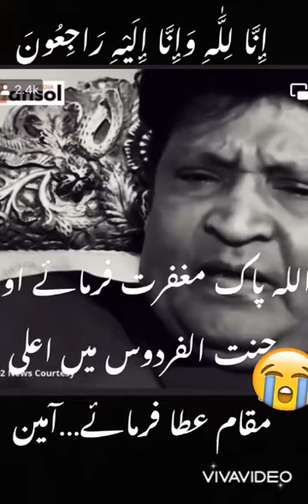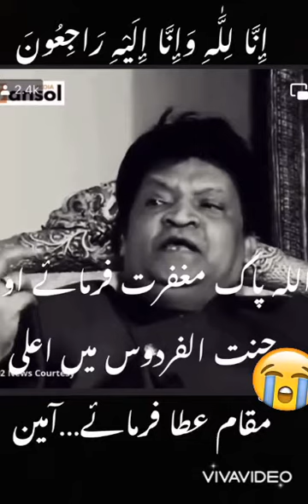Legendary Pakistani comedian Umer Sharif has died video 😢